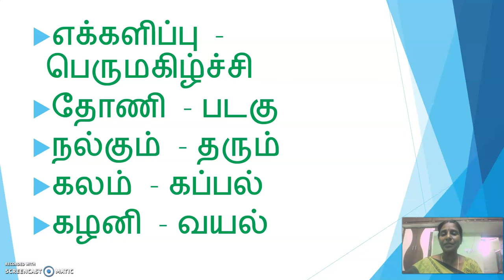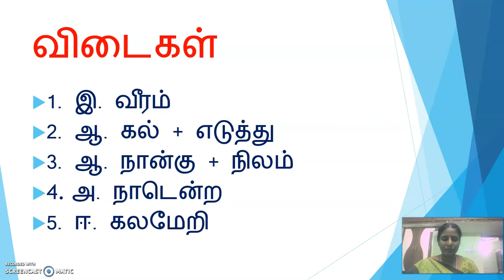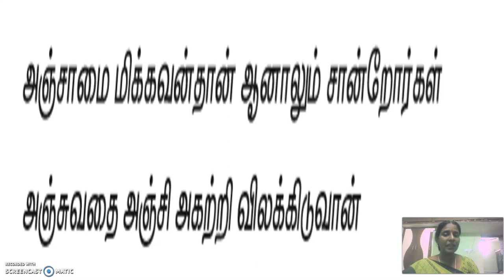GGVS ST CH6 NANILAM P8